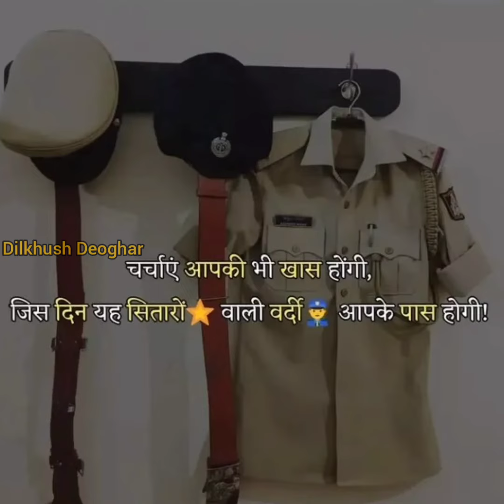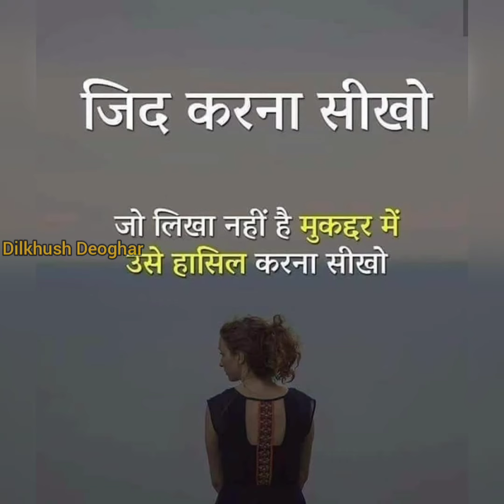Sub-Inspector Motivation Video//UPSI Motivational Video Song/Delhi Police/Bihar Police/MPSI/CPO/S.I